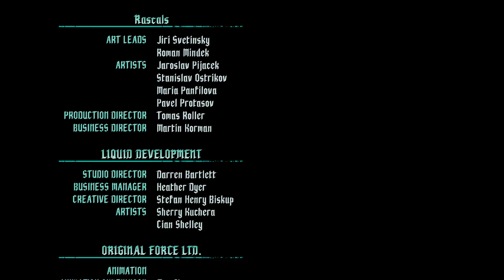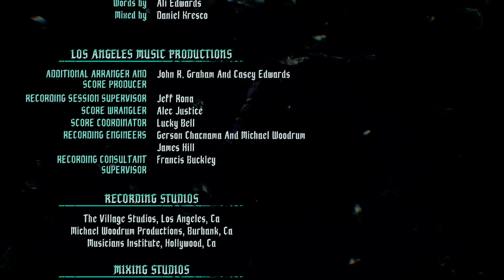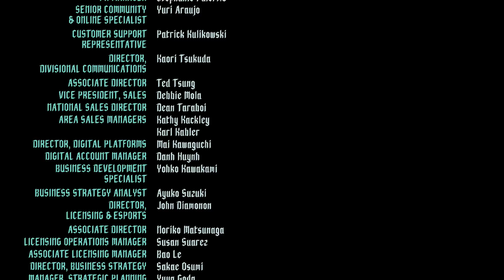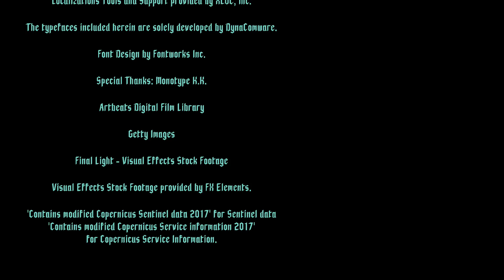Devil May Cry 5 GAMEPLAY WALKTHROUGH ENDING-(VERGIL/TRUE POWER)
CHECK OUT ON OTHER PLATFORMS